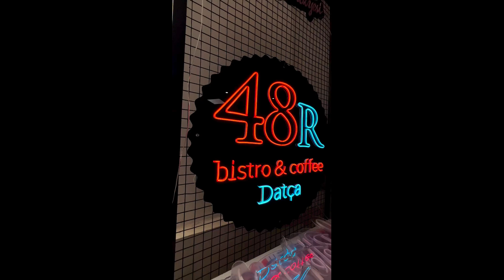Neon Led Tabela & Işıklı Yazı & Özel Tasarım ile Hizmetinizdeyiz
İhtiyaçınız olan Çift pikselli 01 neon led biziz! 😉

⚡Neon Led Tabelalar - Profesyonel kadromuz tarafından sevgi ile üretilmektedir!

🙏 Neonunuzu şimdi 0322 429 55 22 & 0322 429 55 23 numaralı telefondan sipariş ediniz!

⚡Firmamıza olan güveniniz için teşekkür ederiz 🙏

Daha Azını Gör